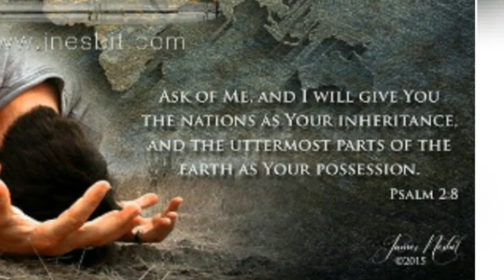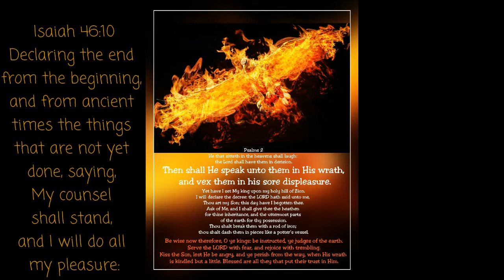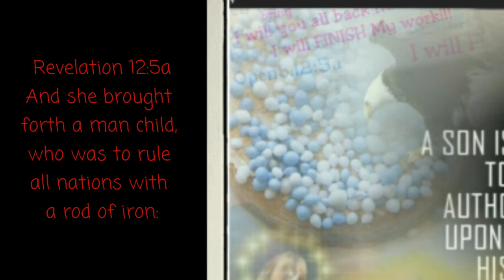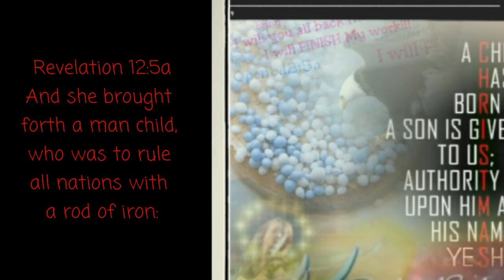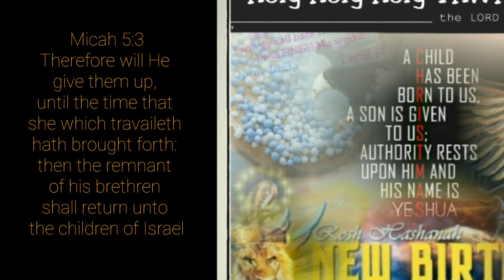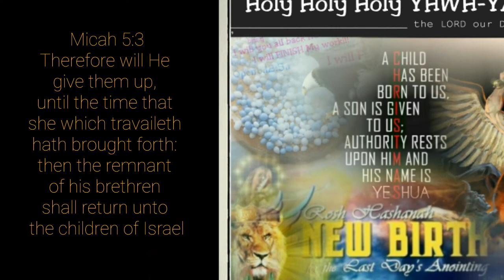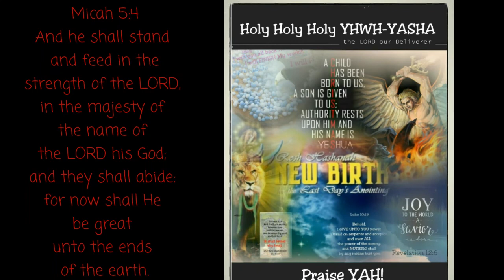Song: ARISE o YAH! ABBA!!! Feel compassion for us ~ manchild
Abba ~ Avraham Fried
Arise o YAH - Ps.68 ~ James Block

Summary text Abba (from IsraelNieuws):
He protects us, He keeps us. He is the King of the world, the Father of everyone. Our Father Who forgives us again and again. Abba, feel compassion for us!

Samenvatting tekst Abba (van IsraelNieuws):
Hij beschermd ons, Hij bewaard ons. Hij is de Koning van de wereld, de Vader van iedereen. Onze Vader Die ons steeds weer vergeeft. Abba, heb medelijden met ons!